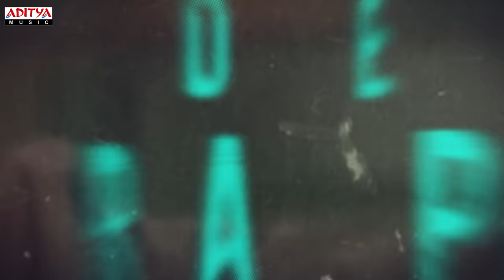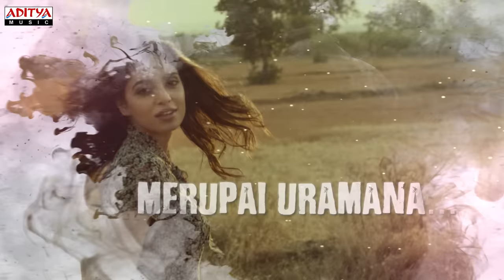Anaganaga Lyrical | Goodachari Songs | Adivi Sesh, Sobhita Dhulipala | Sricharan Pakala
Watch & Enjoy Anaganaga Lyrical From Goodachari Movie. starring AdiviSesh, Sobhita Dhulipala, Prakash Raj, Vennela Kishore, Supriya Yarlagadda, Anish Kuruvilla, Madhu Shalini & Rakesh Varre and Darshan. Music Composed by Sricharan Pakala, Directed by Sashi Kiran Tikka and Produced by Abhishek Nama, TG Vishwa Prasad, Abhishek Agarwal Under the Banner of People Media Factory.

Song: Anaganaga
Movie: Goodachari
Banner: People Media Factory
Producer: Abhishek Nama, TG Vishwa Prasad, Abhishek Agarwal
Director: Sashi Kiran Tikka
Mix and Master:Anant Srikar
Singer: Ambika Sashittal
Lyrics: Ramesh Yadma
Cast: Adivi Sesh, Sobhita Dhulipala, Prakash Raj, Vennela Kishore, Supriya Yarlagadda, Anish Kuruvilla,  Madhu Shalini & Rakesh Varre and Darshan.
Cinematography -  Shaneil Deo
Dialogues and Script Guidance - Abburi Ravi
Production Designe-   Shivam Rao
Costume Designer-    Rekha Boggarapu
Action Choreography-   Rabin Subbu, Naba Stunts, Arjun Shastri
Audiography-    T. Udaya Kumar(Knack Studios)
Sound Editors-    Vishnu PC, Arun S Mani(Oli sound labs)
Executive Producer-   Krishna Siddipalli
Publicity designers-    Anil - Bhanu
Technical Head-  C. V. Rao
Visual Effects- Annapurna Studios , Xenus Studio

Recording Studios: Vanajkeshav Studios ,Chennai.
Recording Engineers: Senthil Prasad, Anant Srikar, Gyaani Singh, Rakesh
Instruments:  Guitar - Sricharan Pakala, Rajesh Nori
Keys:  Ajay Arasada, Gyaani Singh, Anant Srikar, Sri Satya
Music Programmers:
Ajay Arasada
Gyaani Singh
Anant Srikar
Sri Satya

Set "Anaganaga" as Caller Tune